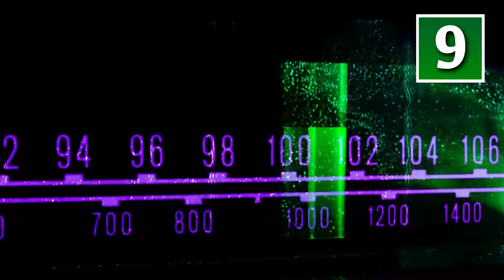10 Interesting Facts About Ducks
QUACK QUACK QUACK QUACK QUACK

10. Duck feet have no nerves or blood vessels
9. Duck quacks do echo
8. Ducks migrate as high as 21,000 feet
7. Ducks have three eyelids
6. Ducks have waterproof feathers
5. Some ducks can migrate up to 332 miles in a single day
4. There are species of ducks on all continents except Antarctica
3. Ducks are monogamous
2. Only female dabbling ducks quack
1. GOTTA GO FAST

Sources:
freesfx.co.uk
Wikipedia.com

Background audio:
"Rollin at 5" by Kevin Mcleod